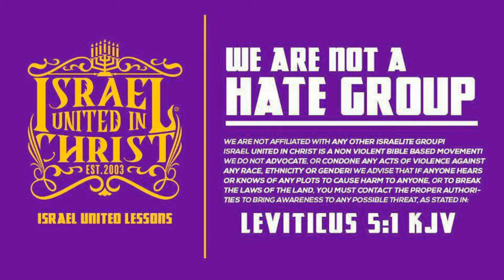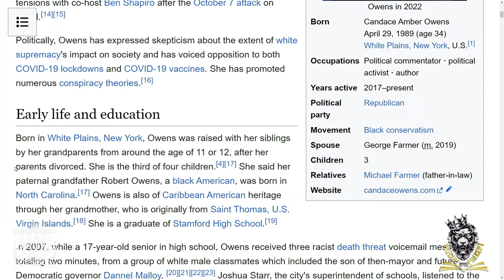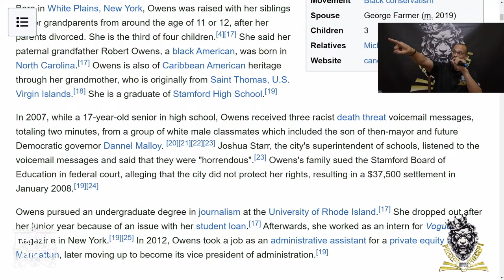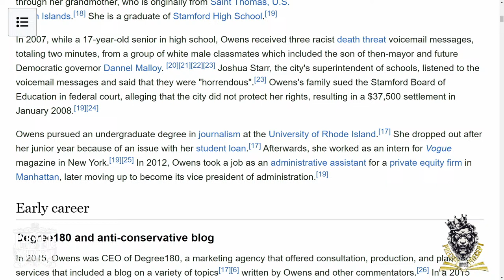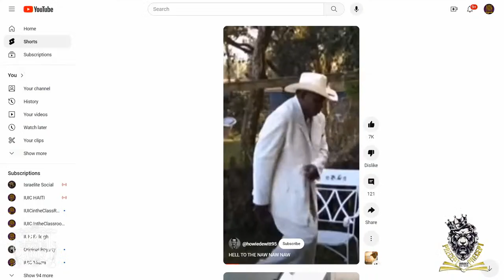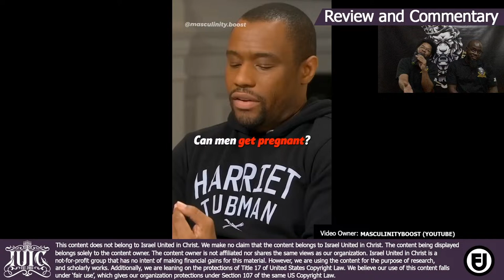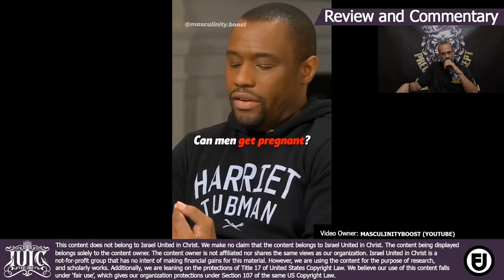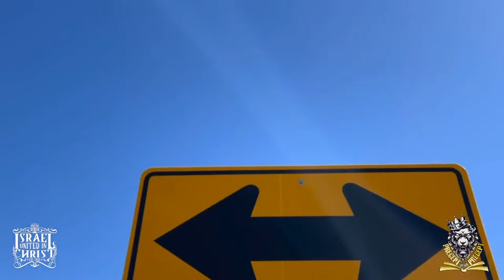PRECEPTUPONPRECEPT: CANDACE OWENS COURAGEOUS INTENTIONS FROM A MISGUIDED SHEEP